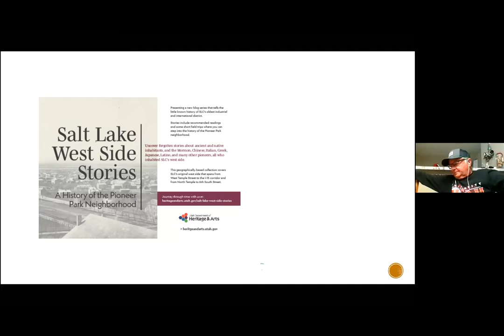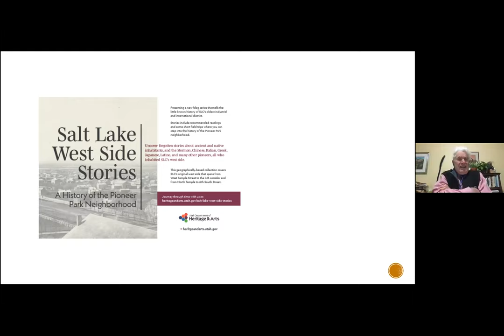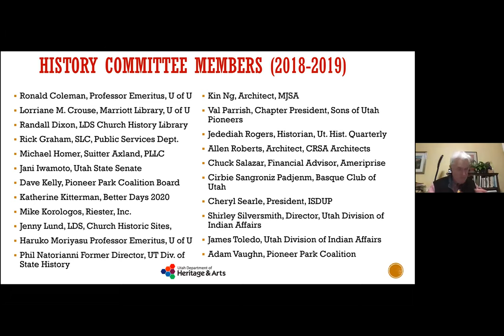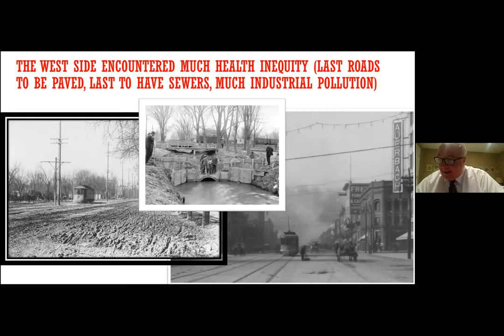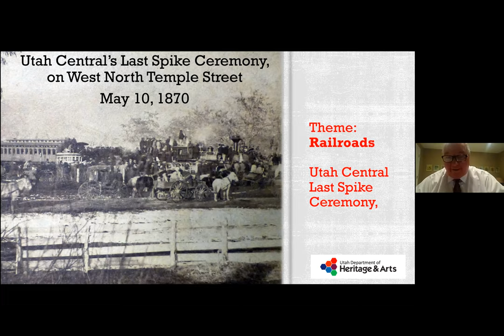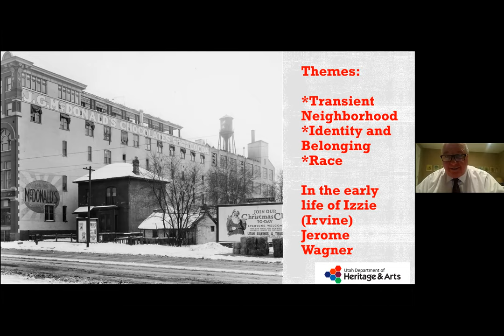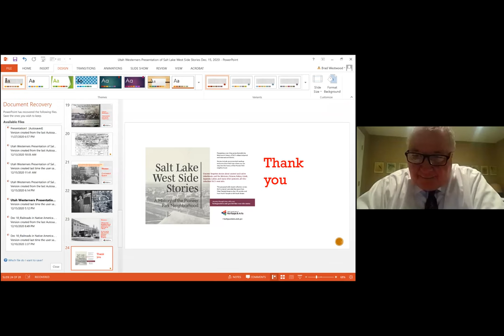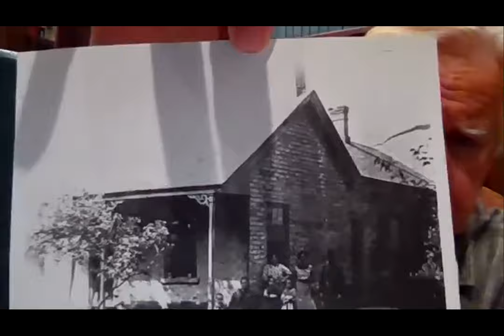2020, Dec15. Brad Westwood - Salt Lake West Side Stories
Utah Westerner Brad Westwood, Senior Public Historian, Utah Department of Heritage and Arts, discusses key arguments, highlights and musings from his highly successful Internet blog series, Salt Lake West Side Stories, which consists of more than 30 individual segments of ten to twenty minutes read-time that cover a part of Salt Lake forgotten history in the development of Utah’s capital city.

This presentation, with  a Q&A session, is about the Pioneer Park neighborhood, what was Salt Lake City’s original “west side,” with boundaries that reached from West Temple to the I-15 corridor and North Temple to 6th South.

Since 1847 with the arrival of the Mormon Pioneers, then in 1870 with the coming of the Utah Central Railroad, the Pioneer Park neighborhood has served as (1) the starting point for most of Utah’s inbound groups, (2) as the city’s transportation gateway, (3) its largest and earliest concentration of non-Mormon churches and organizations, (4) the city’s first industrial district, and (5) as the city’s longest and oldest international district. Those migrant or immigrant communities who built their lives in the neighborhood included the Shoshone, Ute and Goshute peoples, the Mormon Pioneers, Jewish Americans, Chinese Americans, African Americans, Italian Americans, Japanese Americans, Greek Americans, Syrian Americans, Latinx Americans and more. Salt Lake City’s original west side holds many overlapping physical, historical, and cultural imprints. This presentation seeks to explore a selection of these stories.